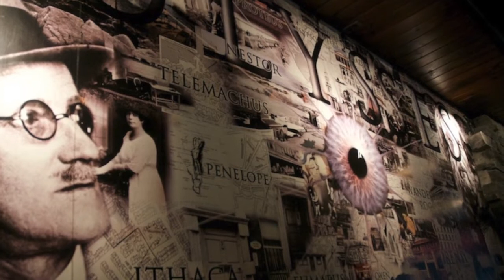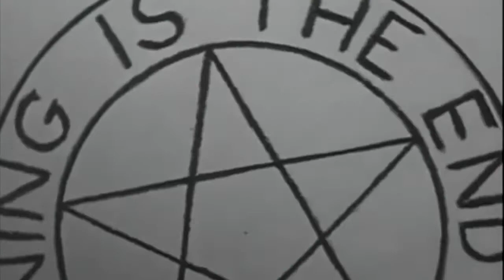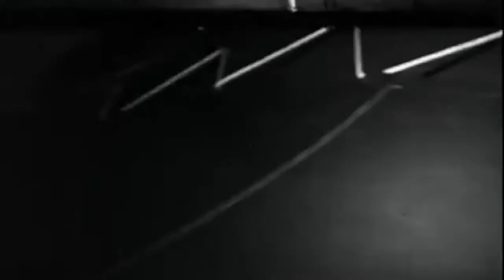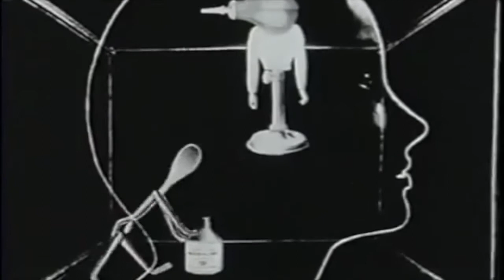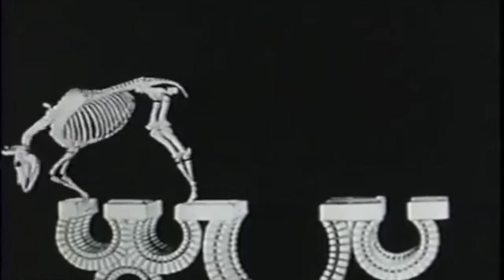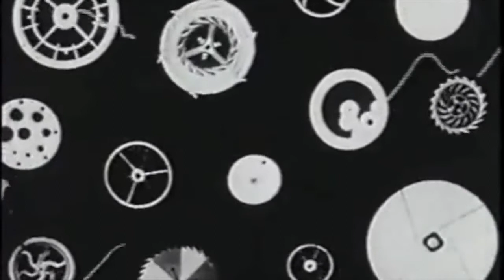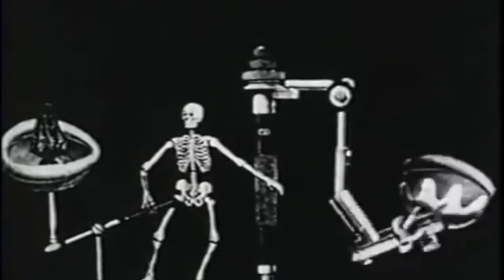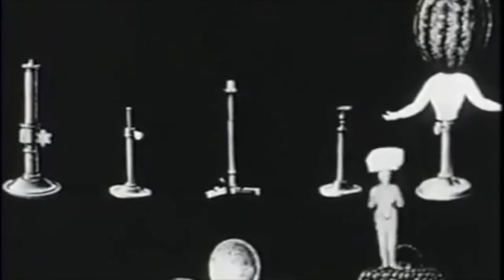Ulysses Chapter 18 Pt 1 by James Joyce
The last chapter of Ulysses sometimes referred to as the "Penelope" episode and by far the sexiest. It is Molly Bloom's long lush soliloquy which I have broken up into three parts. Molly is 1000% woman... she takes no prisoners here. Earthy, lusty, rapacious, fully-fleshed Molly opens her heart as she parts her thighs and invites us all in for a plunge into her depths. And they are deep deep waters... I love every bit of her, even her pettiest concerns. She is as real as Joyce gets in this book. Substantial... her substance the essence of woman... her woman - essence of life...